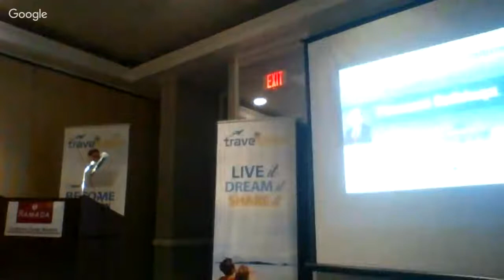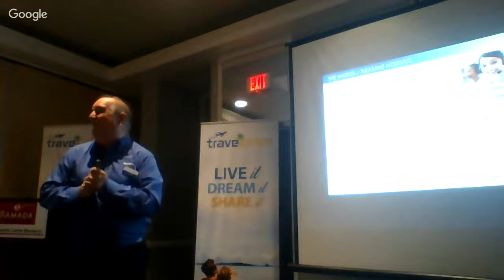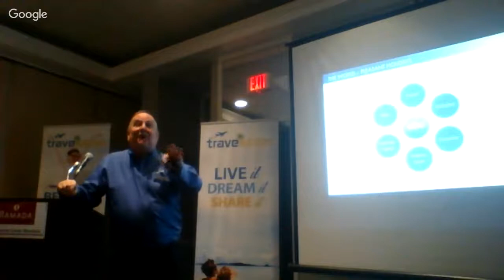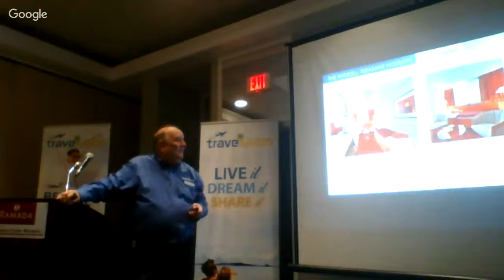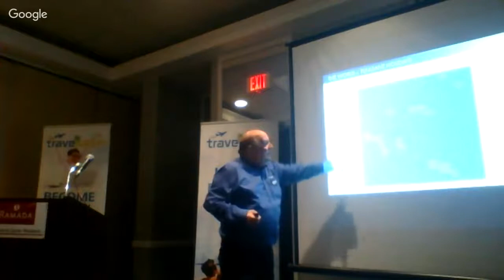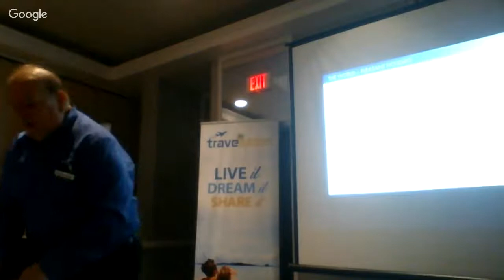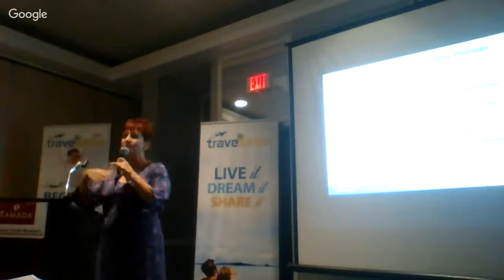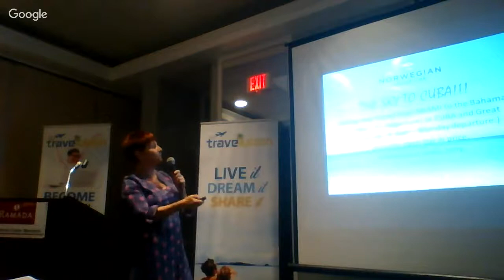Travelution University Live